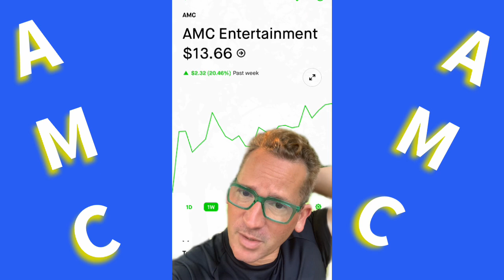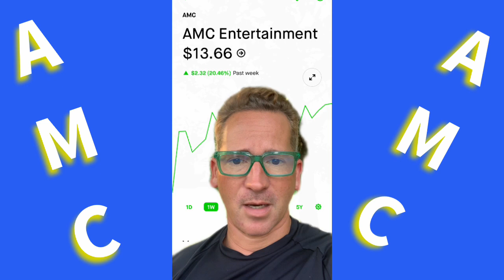AMC ‼️ STOCK BEST BUY NOW!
AMC🚨WE ARE GOING HIGHER✅